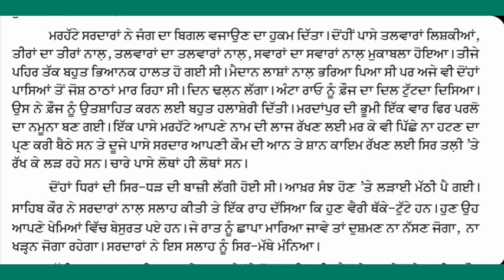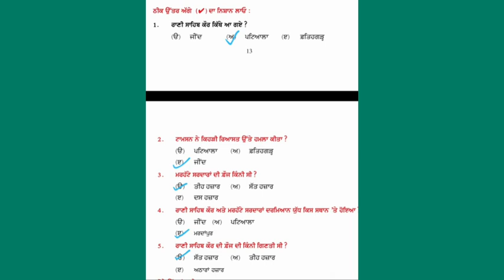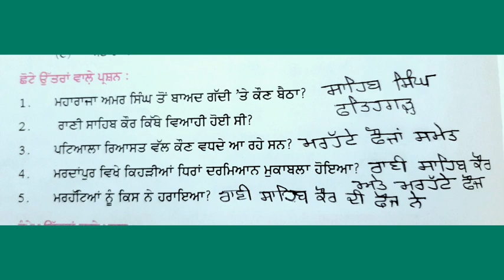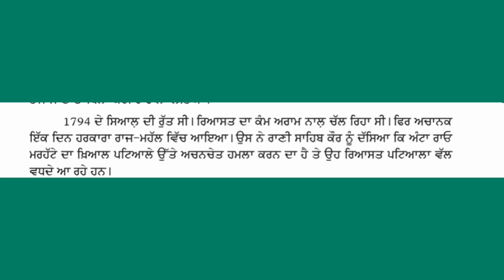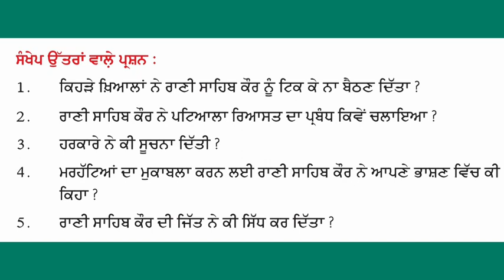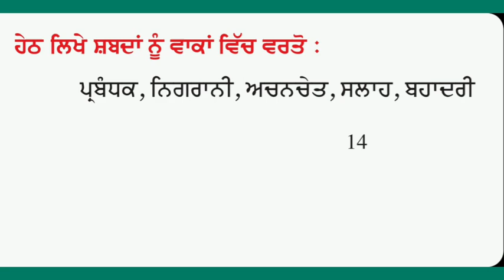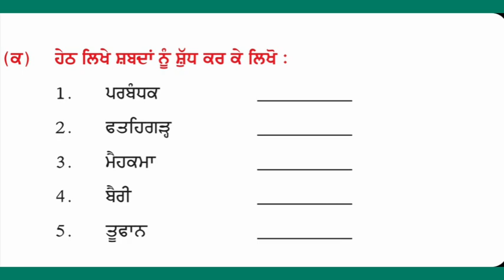7th Class | Rani sahib Kaur | ਰਾਣੀ ਸਾਹਿਬ ਕੌਰ| 7th Punjabi book chapter 3| With Question answers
ਸੱਤਵੀਂ ਪੰਜਾਬੀ ਦੂਜੀ ਭਾਸ਼ਾ, ਪਾਠ- 3, ਜੀਵਨੀ- ਰਾਣੀ ਸਾਹਿਬ ਕੌਰ, ਅਧਿਐਨ ਅਤੇ ਅਭਿਆਸ,